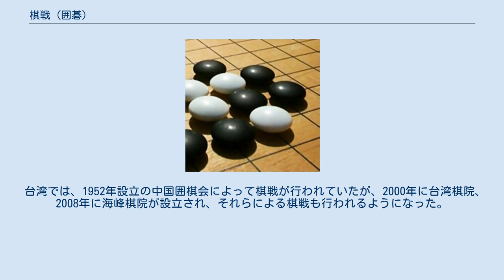棋戦 (囲碁)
棋戦（きせん）とは囲碁の大会、特にプロのものを指す言葉。
 室町時代末期から公家や大名により当代の名手を集めた碁会が催されることが多くなり、著名な碁打ちの強さの格付けもされるようになる。
江戸時代になると、その中の本因坊算砂や利玄といった者たちから家元制が生まれ、家元が幕府に出仕しての御城碁や、寺社奉行の許可に基づく争碁などが公的な対局として行われていた他、武家や豪商が後援者となっての対局も行われた。
 明治時代になって囲碁界が江戸幕府の保護を失うと、棋士達はスポンサーの支援によって対局を行った他、新たに結成された方円社では月例会の棋譜は雑誌「囲棋新報」に掲載される。
囲碁愛好者の拡大に応じ、1878年（明治11年）に郵便報知新聞で初めて新聞に棋譜が掲載され、時事新報が1896年から「碁の栞」と題して棋譜連載、続いて1898年に國民新聞、神戸新聞で棋譜を掲載する。
1905年に萬朝報で開始された「碁戦」は、本因坊門と方円社それぞれの勝抜き戦を交互に掲載し、1910年からは両派合同の連合選手戦となった。
その後、日本新聞、讀賣新聞、その他の新聞が棋譜掲載を行うようになった。
この頃対局料は、講評や弁当代まで含んで20円で、萬朝報が参入した頃には25円になった。
 代表的な新聞の棋譜掲載 大正時代に設立された裨聖会では、その棋譜を報知新聞に掲載。
1924年に日本棋院が設立されると、1927年からその大手合は朝日新聞、日本棋院を脱退した5名の棋士による棋正社の手合は報知新聞、日本棋院対棋正社敗退手合は読売新聞と、それぞれの組織が新聞社と契約するという形になる。
國民新聞は日本棋院の少年棋士の対戦譜、東京日日新聞では日本棋院の新進棋士の新進打切碁戦を掲載。
また1928年(昭和3年)には東京日日新聞主催で全国素人囲碁大会が開かれ、全国規模のアマチュア棋戦の嚆矢となった。
 その後、プロ棋士によるトーナメント戦としては、1933年（昭和8年）に読売新聞主催の日本囲碁選手権手合が行われ、優勝者呉清源と本因坊秀哉名人との記念対局が話題となった。
同年には、時事新報による木谷實と呉清源の十番碁も行われた。
 1938年(昭和13年)に本因坊秀哉の引退に伴い、本因坊の名跡を日本棋院に譲渡し、その名跡を選手権制で争う「本因坊名跡争奪全日本囲棋選手権大手合」いわゆる本因坊戦が昭和14年から毎日新聞主催で開始される。
その後、同様のタイトル戦形式の棋戦が行われるようになり、1953年に王座戦、1954年にラジオ放送によるNHK杯争奪トーナメントなどが始まる。
1961年(昭和36年)には多くの軋轢を経た後、名人戦も開始される。
 また女流棋士による棋戦として1930年(昭和5年)に時事新報主催の東西対抗女流棋士戦、早碁棋戦として1936年(昭和11年)に時事新報主催の早碁選手権大会など、様々な形の棋戦が行われるようになった。
 日本で発展した棋戦の形式は、韓国でも1947年の朝鮮棋院設立（後に韓国棋院）とともに行われるようになった。
中国では中華人民共和国の囲碁強化政策により、1957年に全国囲棋個人戦開始、1962年に中国囲棋協会がプロ棋士制度を取り入れたことにより、日本や韓国と同様の形式の棋戦が行われるようになる。
台湾でも1974年開始の名人戦など、同様の棋戦が発展した。
ヨーロッパでも明治以降に囲碁の愛好者が少しずつ増え始め、各国でトーナメント戦が行われるようになり、1957年にはヨーロッパ碁コングレスが開始された。
 各国間の交流も次第に盛んになり、1955年に5ヶ国のアマチュア棋士が参加しての国際囲碁トーナメント大会、1963-64年に9ヶ国によるインターナショナルアマチュア・碁・トーナメント開催。
1979年からは世界アマチュア囲碁選手権戦が15ヶ国の参加で開始、2007年には68ヶ国・地域が参加するまでになっている。
プロ棋士の国際棋戦としては、1988年に世界囲碁選手権富士通杯、IBM早碁オープン戦、応昌期杯世界プロ囲碁選手権戦が開始、1990年代以降は韓国や中国の主催による世界選手権も開始され始めた。
 これまでのプロ棋戦はスポンサーとの契約金を主催する棋士組織内で成績や段位に応じて分配する形で行われていたが、2009年開始のBCカード杯世界囲碁選手権ではトーナメント上位者に賞金を与えるという賞金制の試みもなされている。
 囲碁はマインドスポーツの一つとしての位置づけも広まり、2008年開始のワールドマインドスポーツゲームズや、2010年第16回アジ...